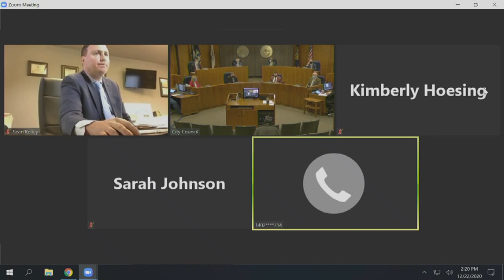Omaha Nebraska City Council meeting December 22, 2020